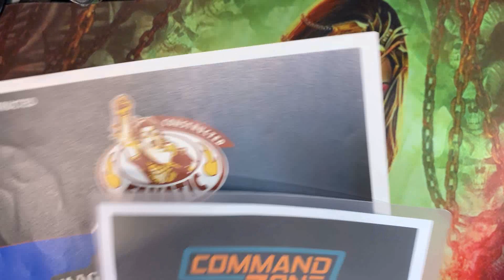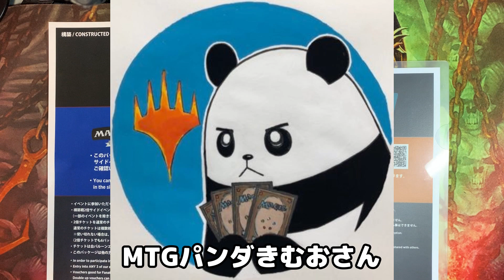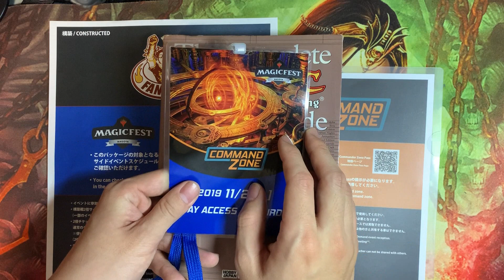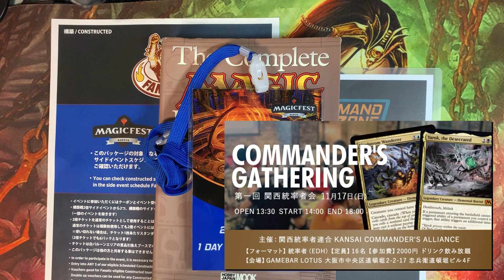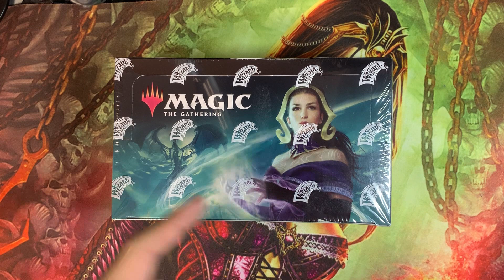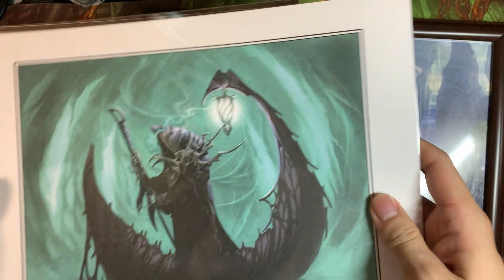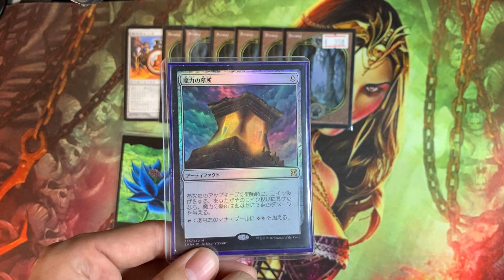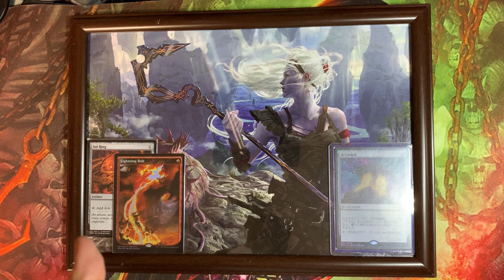【MTG投資部】幻の4日目に突入したMF名古屋を全力で語る【雑談動画】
名古屋に、MTGに、そして皆に、感謝。

リラちゃんねる＠MTG投資部

【超高額福袋企画開催中！】
年末に今年のYoutubeの成果で超高額福袋を購入します！
成果とは
・年末までに得たYoutubeの収入全て(投げ銭等も含む)
　別途1000人毎に10,000円、5,000人で50,000円、10,000人で100,000円を追加します！
今まで通り1000人毎にプレゼント企画も行います！
2020年頭にくっそ胸熱な動画が出せるよう頑張ります！